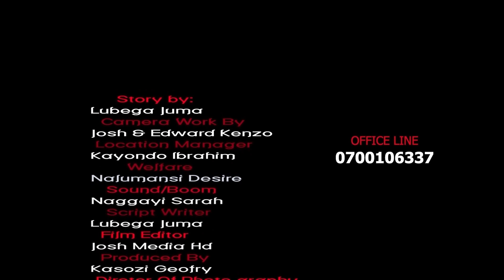HONOURABLE episode 7